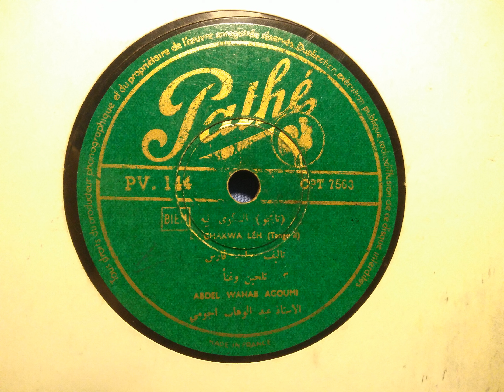Abdel Wahab Agoumi - El Chakwa Léh (Tange II)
Abdel Wahab Agoumi, or Abdelwahab Agoumi was a veteran Moroccan singer. He traveled to Egypt, Syria and Lebanon, then recorded in Paris for Pathé Marconi.